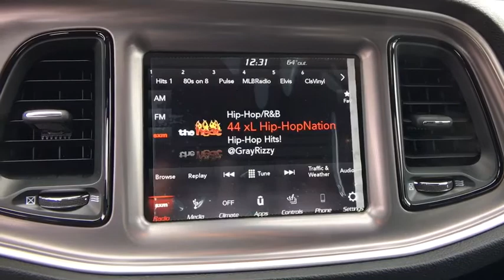2019 Dodge Challenger Austin, New Braunfels, Boerne, San Marcos, San Antonio, TX 0H723869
White New 2019 Dodge Challenger available in San Antonio, Texas at San Antonio CDJR. Servicing the Austin, New Braunfels, Boerne, San Marcos, TX area.
2019 Dodge Challenger R/T Scat Pack - Stock#: 0H723869 - VIN#: 2C3CDZFJ9KH723869

11910 Interstate 35 Frontage Rd

Factory MSRP: $43,330 $8,316 off MSRP! Recent Arrival! Challenger R/T Scat Pack, 2D Coupe, SRT HEMI 6.4L V8 MDS, 8-Speed Automatic, RWD, White, Black Cloth.brbrbrPlease call today to check extra options and availability. Dealer Adds extra. All prices are plus tax, title, and license. Not all customers qualify for all rebates. See dealer for details.  Price includes: $4,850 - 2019 Retail Consumer Cash 63CK1. Exp. 10/31/2019